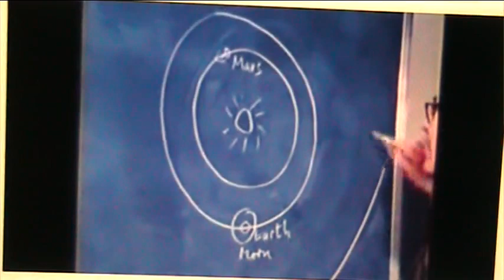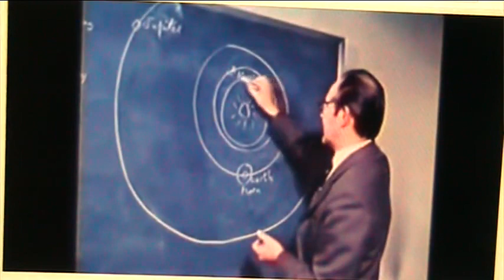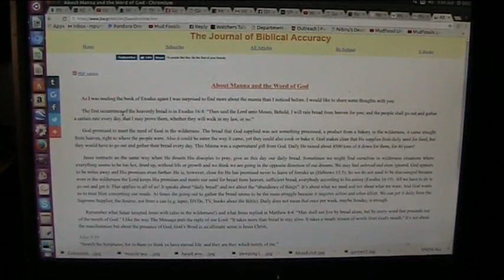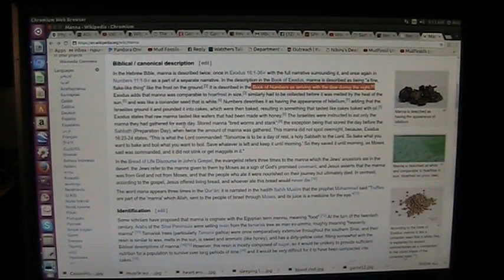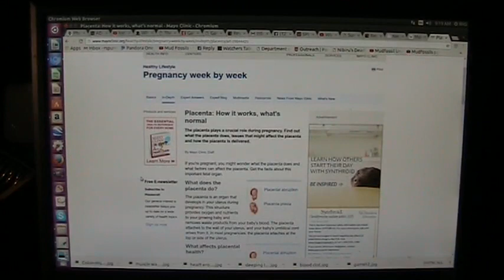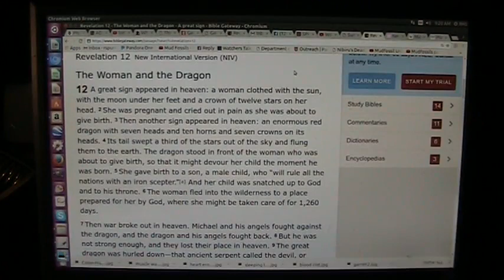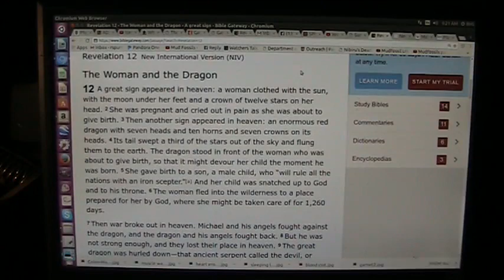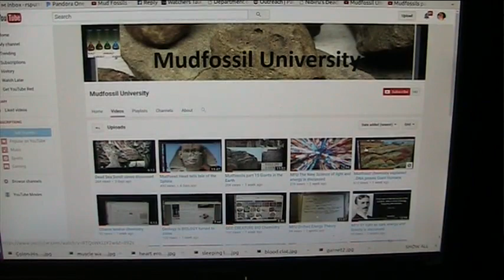Mysterious Manna is not mysterious at all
Milk pellets from heaven during Exodus? How did that happen? Well funny thing is there is an answer right in front of our eyes.
Mattew 13.16..…The Purpose of Jesus' Parables
…14In them the prophecy of Isaiah is fulfilled: ‘You will be ever hearing but never understanding; you will be ever seeing but never perceiving.15For this people’s heart has grown callous; they hardly hear with their ears, and they have closed their eyes. Otherwise they might see with their eyes, hear with their ears, understand with their hearts, and turn, and I would heal them.’ 16But blessed are your eyes because they see, and your ears because they hear. 17For truly I tell you, many prophets and righteous men longed to see what you see but did not see it, and to hear what you hear but did not hear it.…"